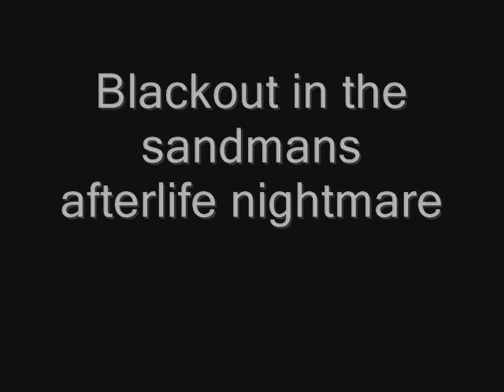Blackout in the sandmans afterlife nightmare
My second mashup
Sorry if any levels are to high or low.

Songs: Afterlife and Nightmare by Avenged sevenfold. Blackout by Linkin park. Enter Sandman by Metallica.